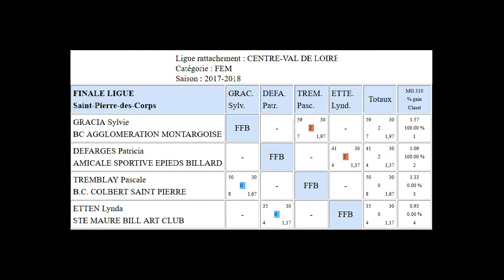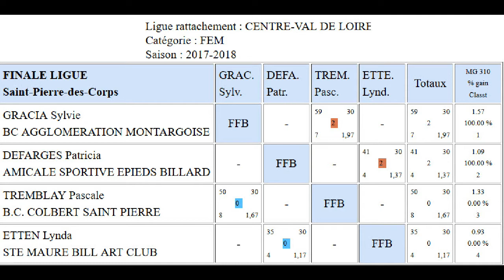LBCVL - Finale Libre Féminines 2018 - Defarges Vs Gracia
Lives et vidéos de compétitions de billard Carambole et autres.